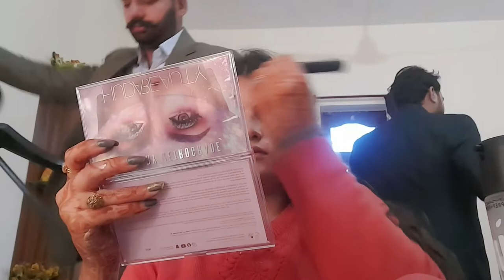GRWM On Wedding Guest Makeup Look